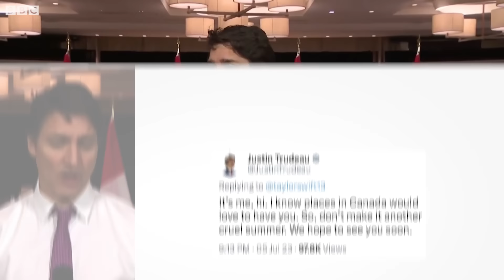Taylor Swift: Qual o peso eleitoral e econômico da cantora?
Um possível 'efeito Taylor Swift' na campanha eleitoral para a eleição presidencial dos EUA de novembro é tema de debate na imprensa americana, enquanto a cantora comemora o recorde batido nos prêmios Grammys.

Será que um eventual apoio de Taylor a Joe Biden pode ter efeito nas urnas? É muito difícil saber, mas essa mera possibilidade já foi suficiente para gerar reações de simpatizantes de Donald Trump.

Neste vídeo, nossa repórter Giulia Granchi explica essa discussão política, mostra o impacto econômico da turnê recente de Taylor - a Eras Tour - e também tenta entender por quê a cantora é tão influente com os 'swifties'.

Confira.

Curtiu?